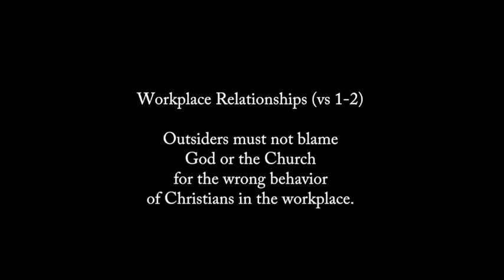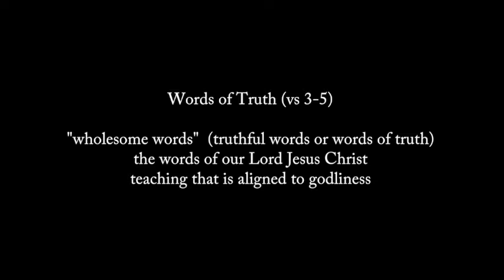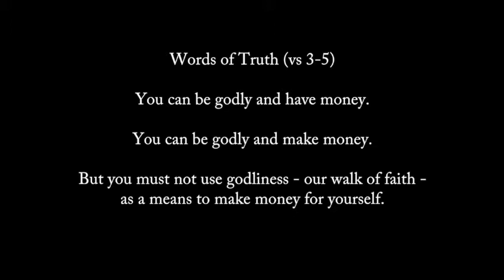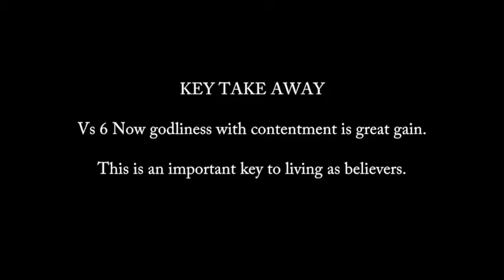Key Points : 1 Timothy Chapter 6 : Godliness With Contentment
Godliness with contentment is great wealth. Contentment is simply being satisfied with what we have. It is so important for a minister of God, and also all of us believers, to learn to live with contentment.